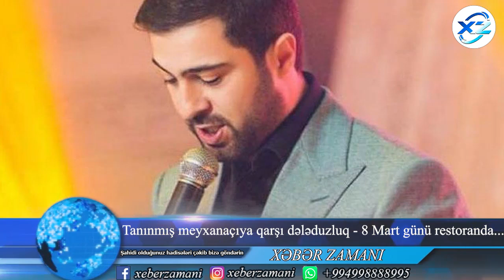Tanınmış meyxanaçıya qarşı dələduzluq - 8 Mart günü restoranda....